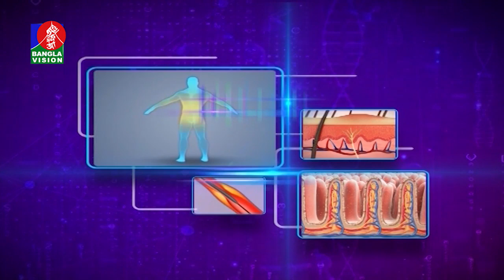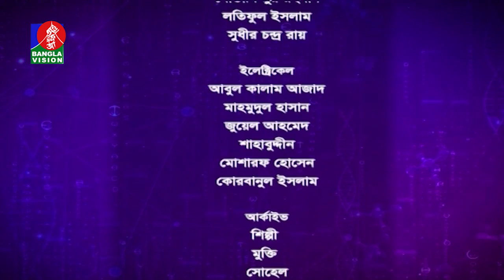Sastho Kotha | Prevention and Treatment of Diabetes | Dr. Sifat Rahman | Tahamina Mukta | EP 53